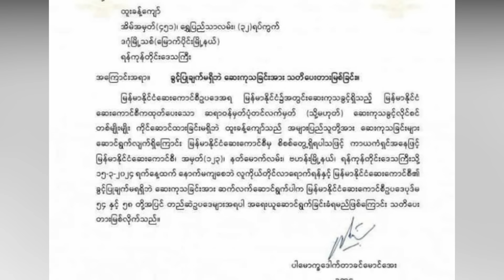ထူးခန့်ကျော် ပြောပြတဲ့ ဆေးကုသခွင့်လိုင်စင်အကြောင်း (Daily News Of Myanmar)